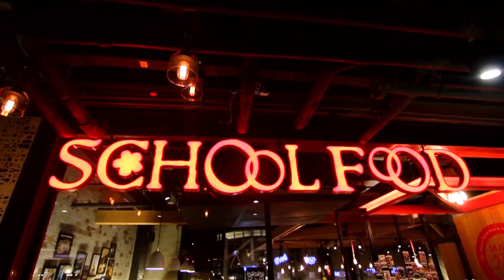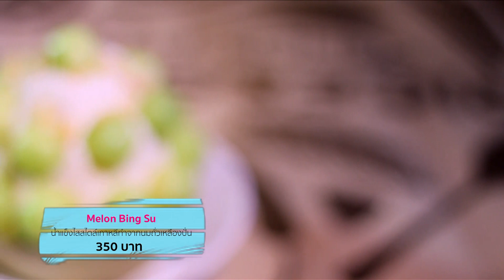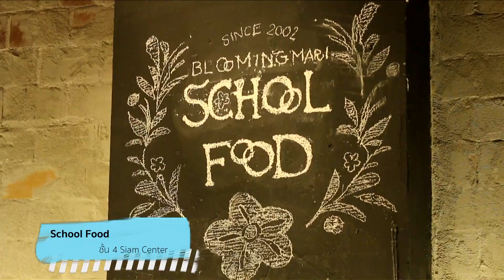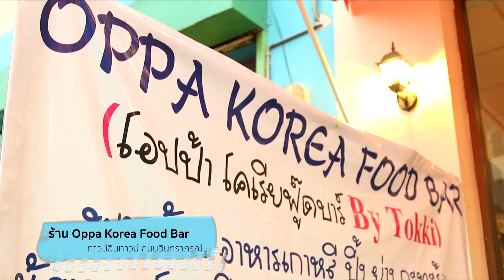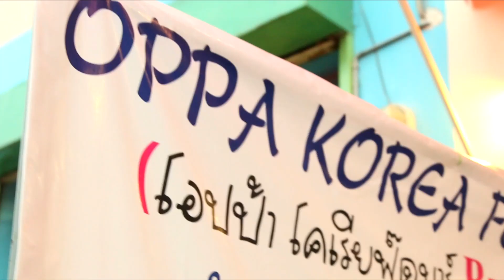2piece 2please | 'ออม เอสเธอร์' พาชิมสตรีทฟูดเกาหลีแบบเก๋ๆ 'เจนนี่' ชวนชิมสตรีทฟูดเกาหลีต้นตำรับ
2piece 2please | 'ออม เอสเธอร์' พาชิมสตรีทฟูดเกาหลีแบบเก๋ๆ 'เจนนี่' ชวนชิมสตรีทฟูดเกาหลีต้นตำรับ
จาก 2piece 2please 01-08-58

สนุกกับทุกไลฟ์สไตล์ของสาวๆ กับ 2 สาว "เก้า-ออม" ในรายการ 2piece 2please
วันเสาร์ เวลา 13.00 น. ทาง GMM25
Rerun วันอังคาร 11.00 น. และ 23.00 น.
วันเสาร์ 08.00 น. ทาง Bang Channel